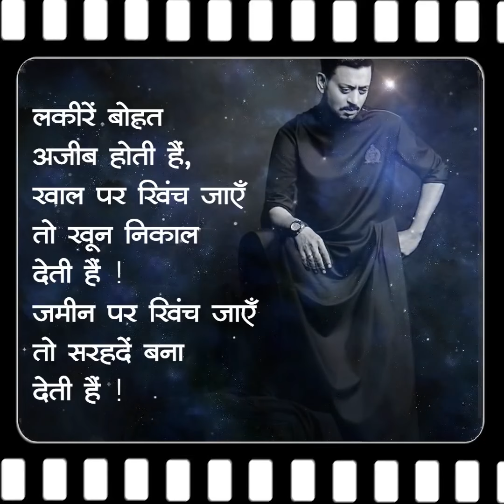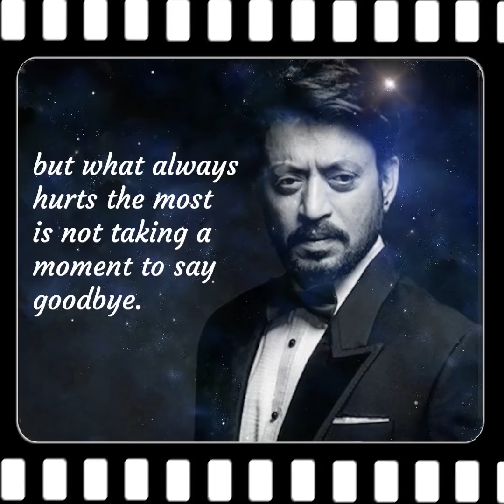इरफ़ान खान के फेमस डायलॉग्स ! Dialogue Tribute to Irrfan Khan ! Best of Irfan Khan Dialogues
emotional